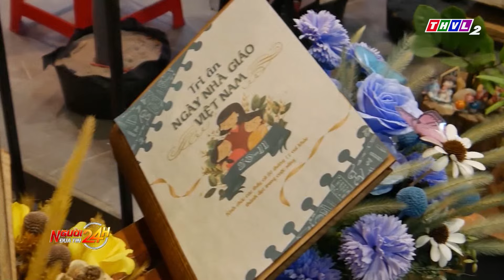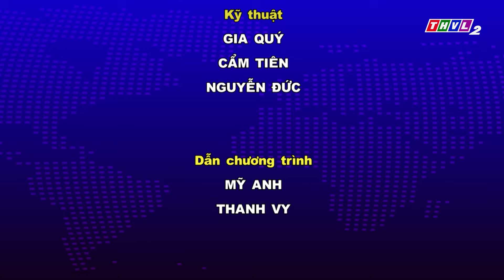Người đưa tin 24H (18h30 ngày 17/11/2024) - Bắt cặp đôi cầm đầu đường dây ma tuý lớn tại Hà Nội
- Hơn 13.000 vận động viên đến từ 55 quốc gia chinh phục đường đua tuyệt đẹp bên bờ vịnh Hạ Long
- Lào Cai kích cầu mạnh mẽ, đưa du lịch phục hồi giữa mùa đẹp bậc nhất trong năm
- Không khí lạnh đang tràn xuống miền Bắc, dự báo ngày mai nhiệt độ ở Hà Nội giảm khoảng 3 độ so với hôm nay
- Nhộn nhịp thị trường hoa tươi, quà tặng dịp 20-11 tại TP.HCM

⬇️⬇️⬇️ Tải THVL Audio để nghe đầy đủ